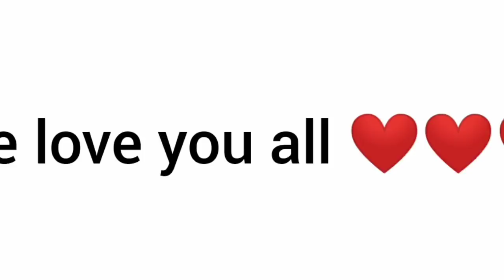Dathehlut duh ha phi - Ep 770- Full Episode - 15th December , 2020.